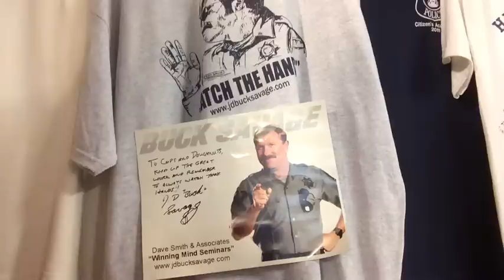JD Buck Savage & Sarge visit Cops & Doughnuts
The Famous JD Buck Savage, Sarge and family stopped by for a visit today. "Watch the Hands"